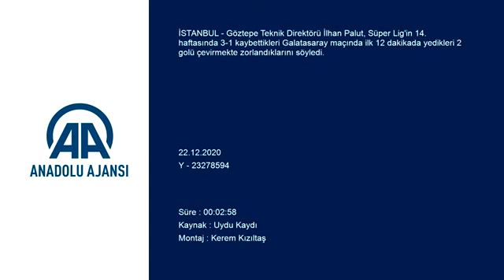İlhan Palut'a göre kırılma anı neresiydi? işte o sözler..! Galatasaray 3-1 Göztepe